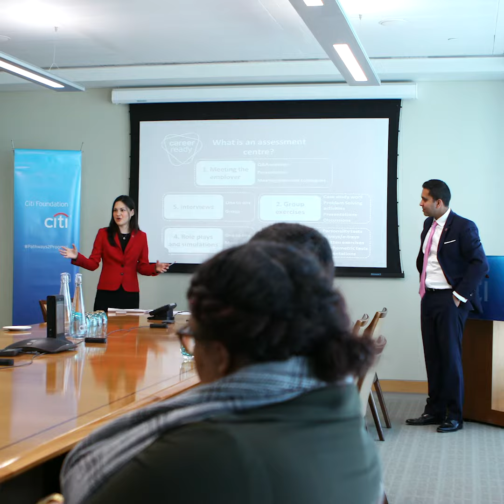Citi: Global Community Day 2018 – Career Ready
Learn how CitiVolunteers are working with Career Ready UK to help prepare students for the world of work.

To celebrate Global Community Day 2018 we've teamed up with Tastemade to highlight the work of just a few of our community partners and colleagues around the world! Follow CitiVolunteers across social channels for more stories of progress.